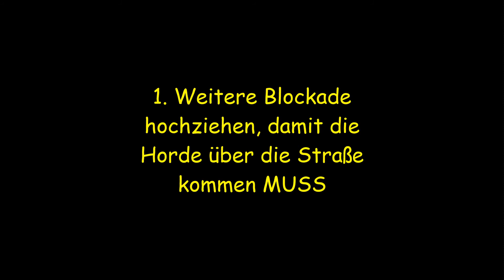Night of the Dead | WAVE 56 | german Gameplay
Zombies schnetzeln mit
Brina alias LostPrincessTV